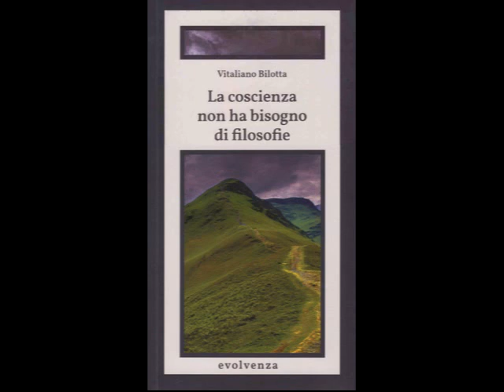Evolvenza Gridando se stessa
Cit./ Ce que vous n'aimez pas entendre de vous est exactement ce dont vous avez le plus besoin.